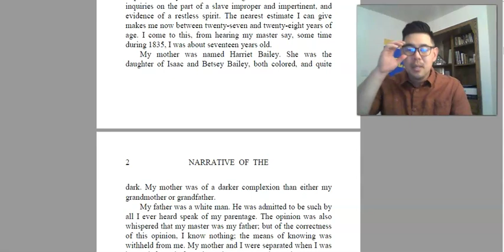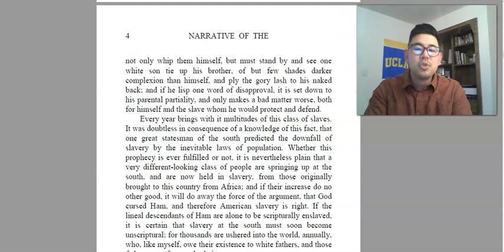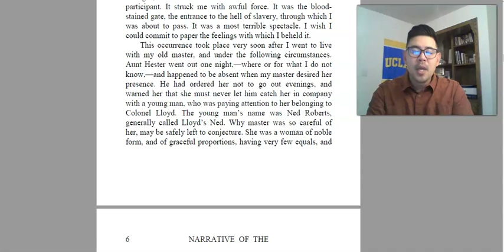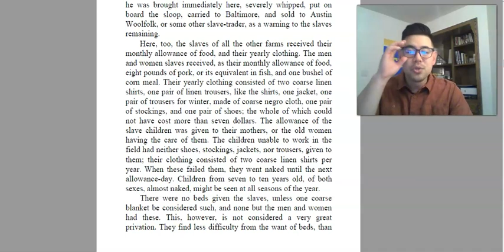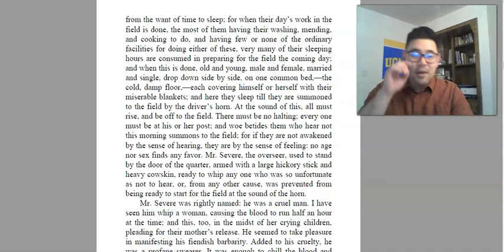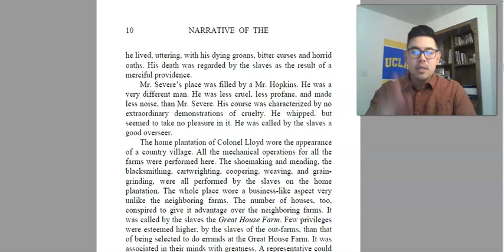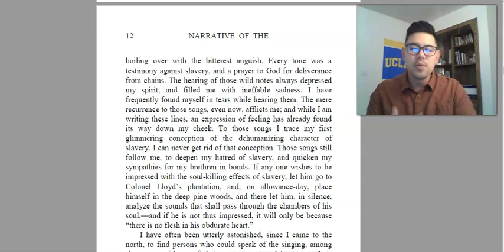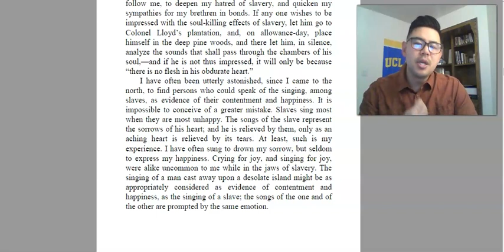Narrative of the Life of Frederick Douglass chapters 1-2 analysis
In the opening chapters of his autobiography, Frederick Douglass introduces the dehumanization caused by slavery, displays significant biblical imagery, and includes a violent, gory, graphic scene that exposes the brutalities of slavery. Such an important work that every high school student should read and analyze.